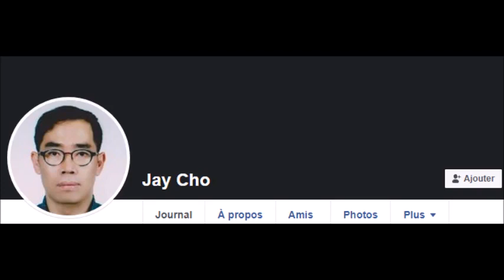Les 12 Coups de midi Paul insulte ses haters en les traitant de stupides